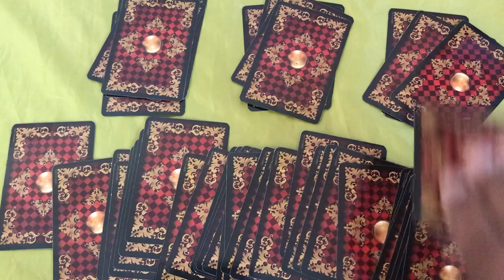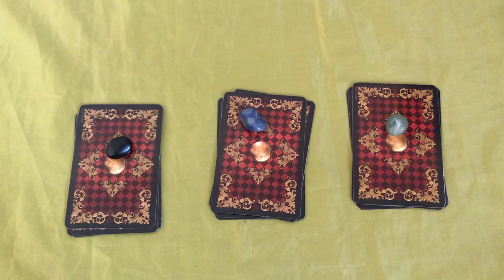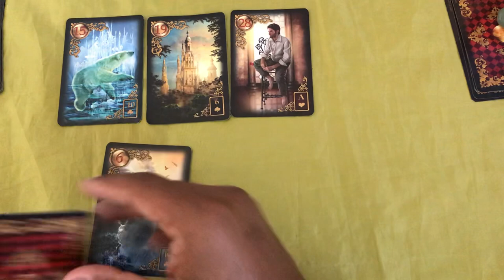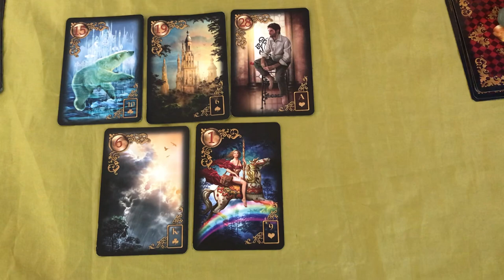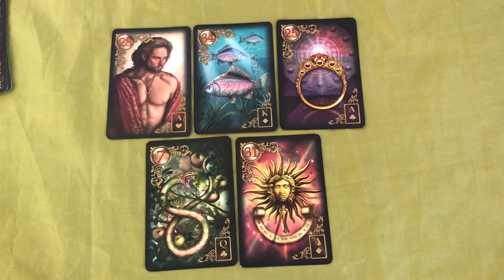ELE HOJE EM RELAÇÃO A VOCÊ! !!💘 [ Tarot Responde ] Tarô [Tarô ] Tarot